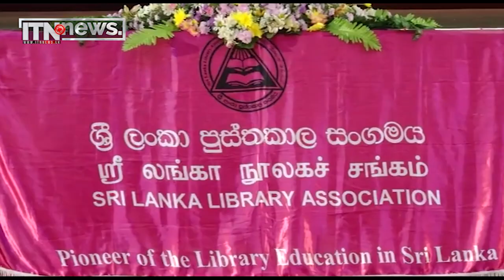පුවත් කෙටියෙන් - සමස්ත ලංකා බෞද්ධ මහා සම්මේලනය